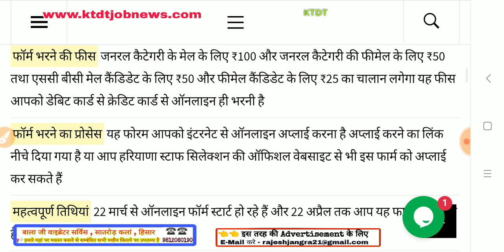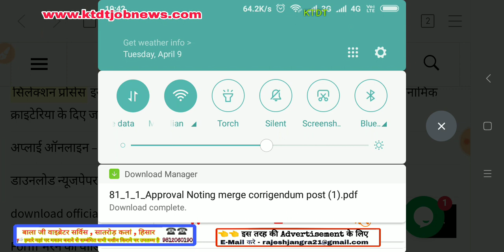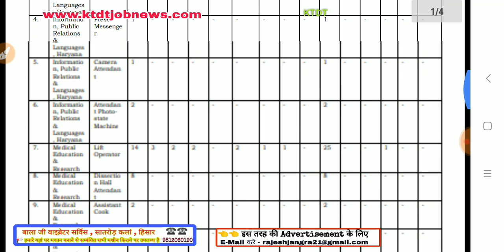Hssc Group D Online form ,गलत डिपार्टमेंट भरोगे तो आपको जॉब नही मिलेगी -KTDT